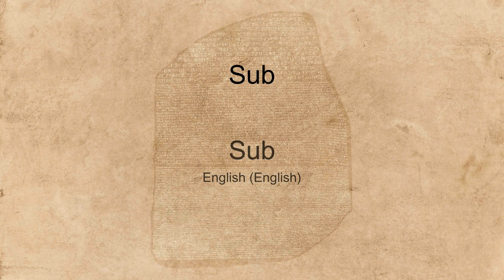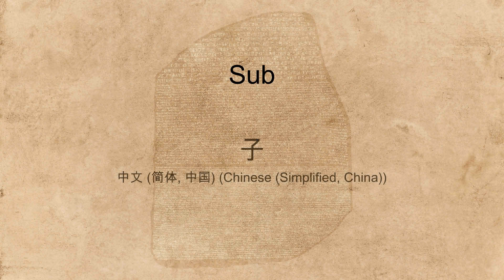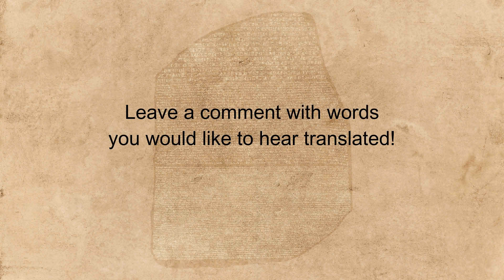"Sub" spoken in many languages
Hear the word "Sub" spoken in many different languages.